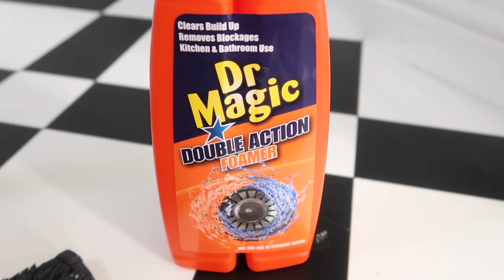ASMR DEEP CLEANING | NO TALKING NO MUSIC | SATISFYING CLEANING MOTIVATION | ellie polly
ASMR DEEP CLEANING | NO TALKING NO MUSIC | SATISFYING CLEANING MOTIVATION

I upload all things home life and parenting. Every Monday is 'Motivation Monday' where i upload a cleaning or organisation video to get the week started . Then i also upload vlogs and other videos a couple of other times during the week :)
Ellie x